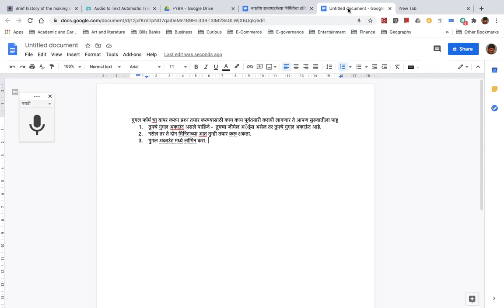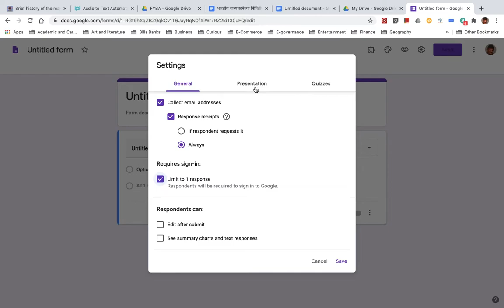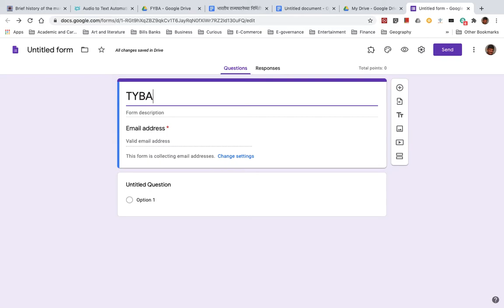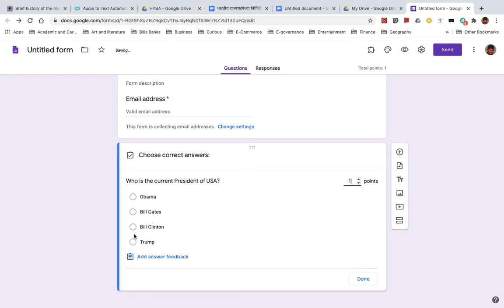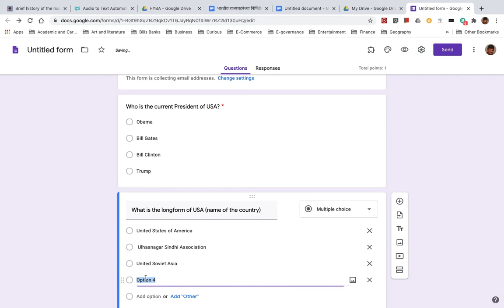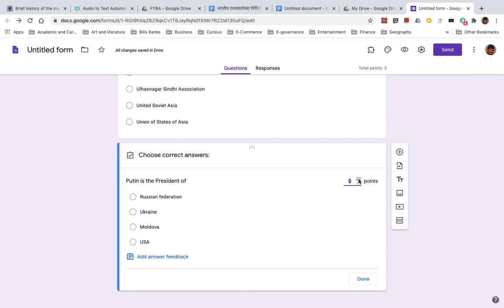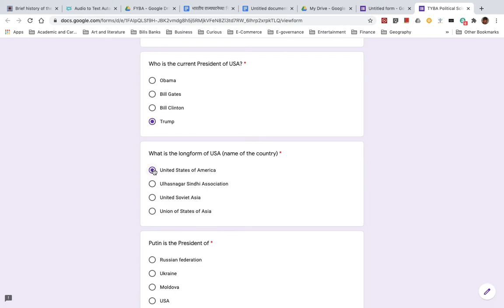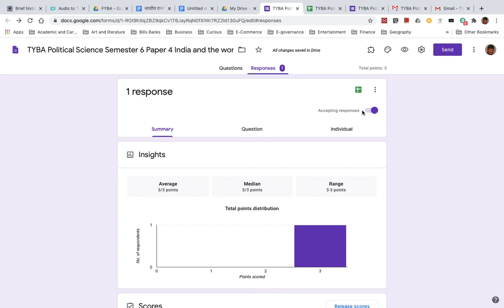प्रश्नमंजुषा तयार करणे (Creating a quiz using Google Forms)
Perfect option for online exams.  इंग्रजी आणि मराठी किंवा बऱ्याच इतर भाषांमध्ये तयार करू शकता.  तुमचे काही प्रश्न, शंका असतील तर विचारा.